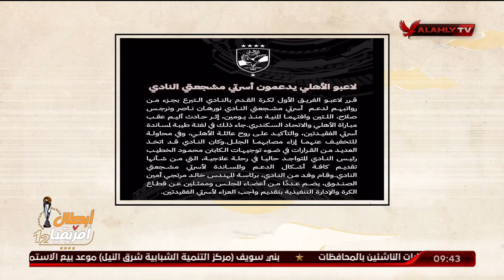عزاء واجب من عدلي القيعي وابراهيم المنيسي فى وفاة مشجعتين من جمهور الأهلي